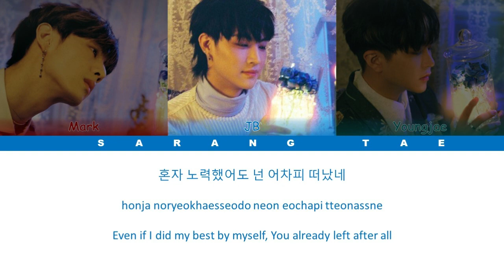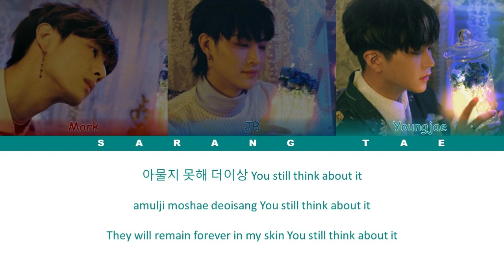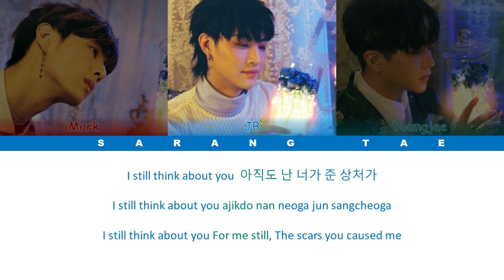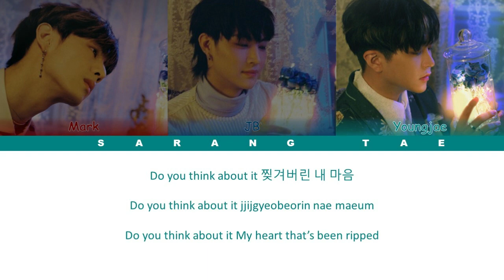GOT7 (갓세븐) - 'Think About It' Lyrics [Color Coded_Han_Rom_Eng]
CREDIT TRANS -klyrics.net

By -  Sarang Tae

Support artist here by watching MV's:

갓세븐 가사
갓세븐 가사 안 보여
안 보여
Think About It got7 lyrics
Think About It got7 album
Think About It got7 eng rom han lyrics
Think About It got7 eng rom han color coded
Think About It got7 audio
Think About It got7 full audio
Present: You & Me Got7 album
Got7 present album
Got7 lullaby album
JB, Mark, Jackson, Jinyoung, BamBam, Youngjae, Yugyeom
Got7 miracle lyrics
Got7 karaoke
Got7 miracle live
Got7 miracle eng rom han lyrics
Got7 miracle eng lyrics
Got7 miracle audio
Got7 color coded miracle eng rom han lyrics
Mark JB Youngjae